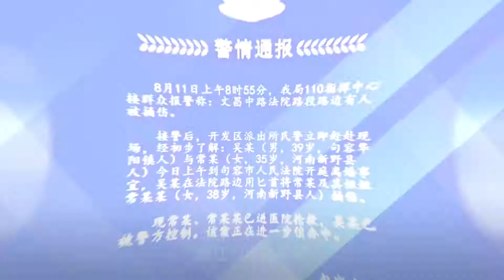离婚开庭前,男子法院门口捅死妻子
➤Thanks收看！